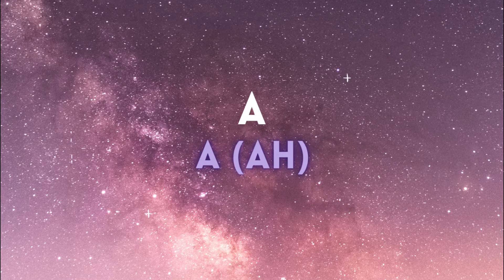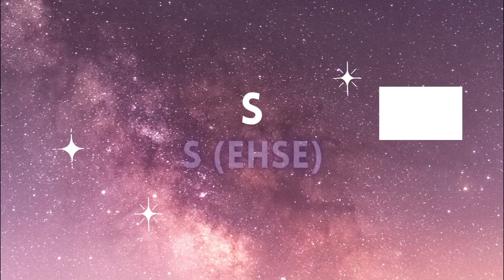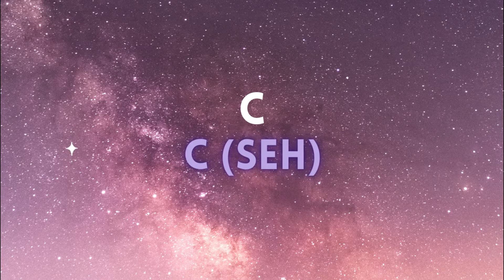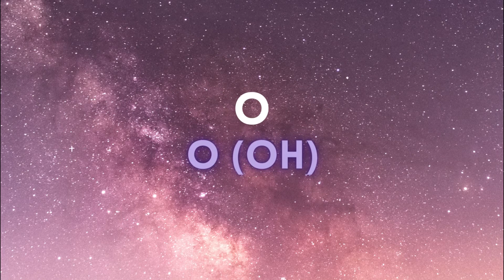Spanish while Sleeping | How to say the letters in Spanish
The idea of sleep learning has captivated the work of scientists and it is still not fully explained. 👨‍💻
We all dream of just one day waking up speaking fluent Spanish, or any other language.
That of course remains a dream, but you can learn and reinforce knowledge while you are sleeping. 🚀 New research seems to suggest we are getting closer to understanding what goes on in the brain when we sleep, and how the restful state affects learning and memory formation. 💭🧠

💜I offer a trial class, customized lessons, and truly accesible fees.
💜My classes are conversational (Skype or WhatsApp video)
💜Download you free PDF student Planner
💜You will find interesting articles 📝and tips to learn spanish faster!❤️‍🔥
💜You can also book a class with me and practice Spanish Conversation.🗨️💻

💬 Write me!